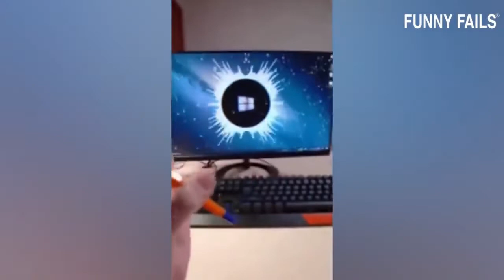Try Not Laugh Challenge 😆 Fails Funny Videos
Amazing funny video try not laugh challenge